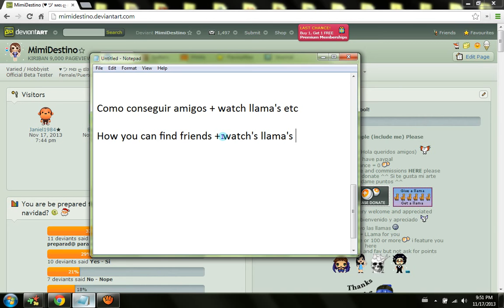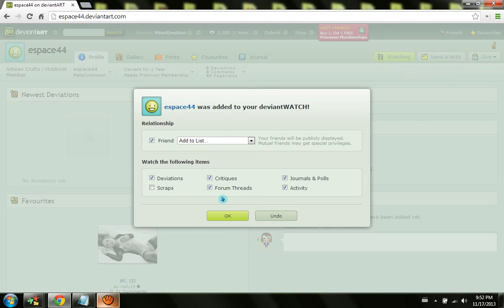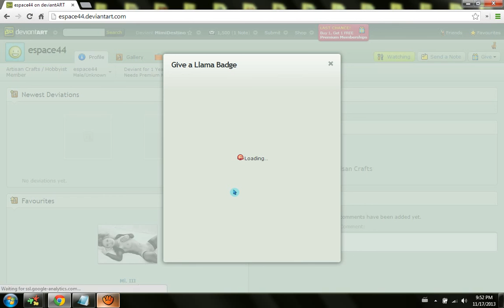button for random deviant - boton de random deviant = Deviantart more +watch llama's and friends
Cualquier duda no duden en preguntar ^_^